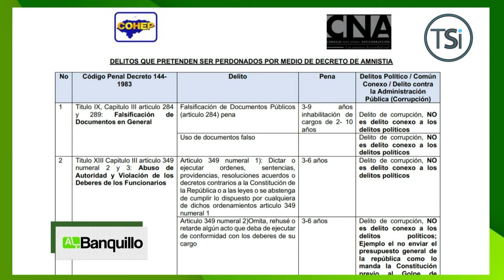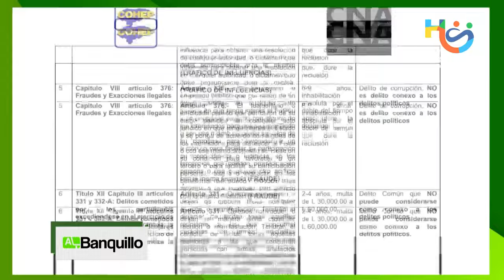Al Banquillo - Fallo de la CSJN sobre la Inconstitucionalidad de la ZEDE - 23 de septiembre 2024